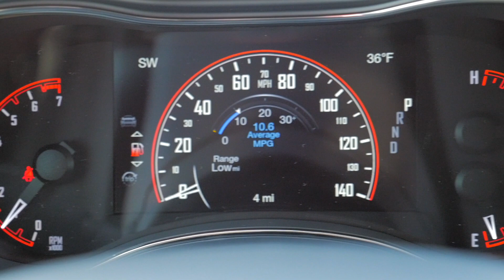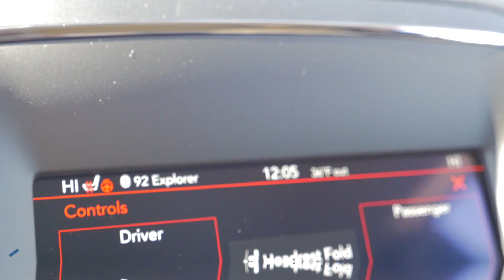2019 Dodge Durango GT Available Features